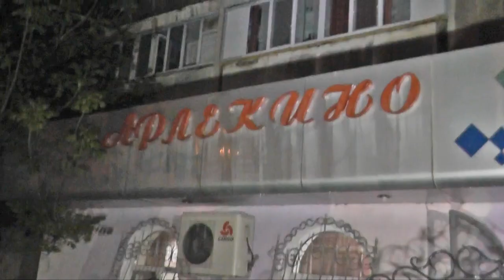Шұғыл шақырылым (30.03.2016)